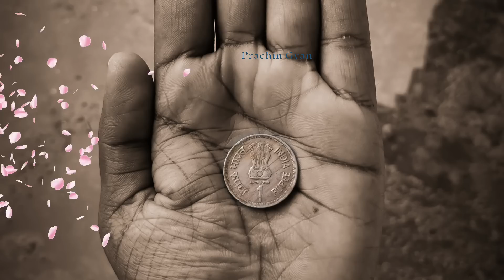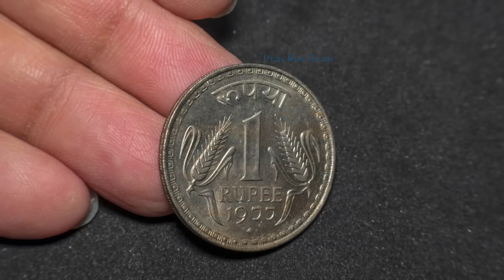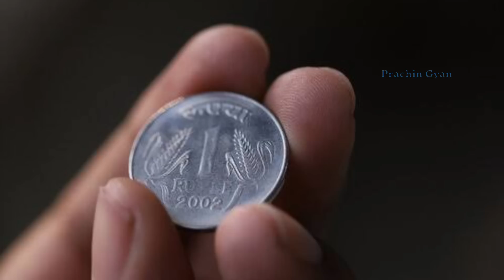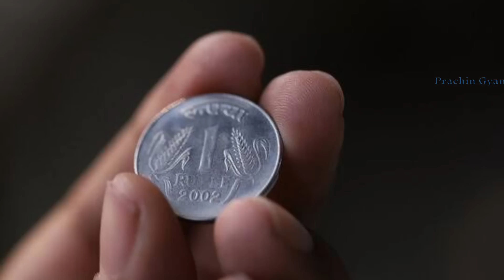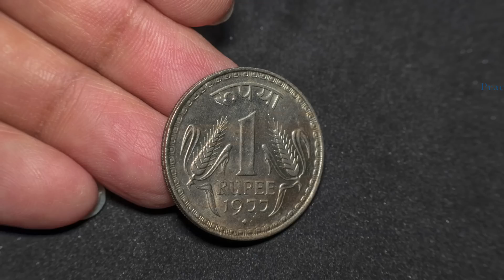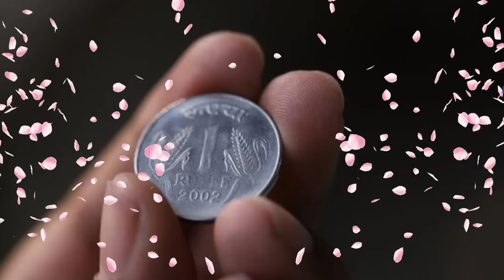5 मई चंद्र ग्रहण धन प्राप्ति उपाय, चुपचाप 🤫 यहाँ रखे 1 रुपए का सिक्का 7 पुश्तों तक धन वर्षा होगी//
5 मई चंद्र ग्रहण धन प्राप्ति उपाय, चुपचाप 🤫 यहाँ रखे 1 रुपए का सिक्का 7 पुश्तों तक धन वर्षा होगी//

5 मई चंद्र ग्रहण धन प्राप्ति उपाय, चुपचाप 🤫 यहाँ रखे 1 रुपए का सिक्का 7 पुश्तों तक धन वर्षा होगी//, 5 मई चंद्र ग्रहण धन प्राप्ति उपाय, चुपचाप 🤫 यहाँ रखे 1 रुपए का सिक्का 7 पुश्तों तक धन वर्षा होगी//

5 May 2023 Chandra Grahan | 6 राशियां होंगी करोड़पति | Lunar Eclipse | चंद्रग्रहण 5 मई 2023

चंद्रग्रहण​ grahan​ ✔️दोस्तो आप सभी लोगो के आत्म कल्याण एवं जनहित के लिए हमारे टीम द्वार prachin gyan store नाम की ऑनलाइन स्टोर बनाई गई है जिसमें आपको सस्ते दामों में दुर्लभ सिद्ध सामग्री, सिद्ध यंत्र, सिद्ध जड़ी बूटी, और धन प्राप्ति के अनेक वस्तु मिलेंगे, जो आपके जीवन को सुखमय बनायेगा
📌 यहां क्लिक कर हमारे स्टोर पर जाय 👇
✔️दोस्तो आप सभी लोगो के आत्म कल्याण एवं जनहित के लिए हमारे टीम द्वार prachin gyan store नाम की ऑनलाइन स्टोर बनाई गई है जिसमें आपको सस्ते दामों में दुर्लभ सिद्ध सामग्री, सिद्ध यंत्र, सिद्ध जड़ी बूटी, और धन प्राप्ति के अनेक वस्तु मिलेंगे, जो आपके जीवन को सुखमय बनायेगा